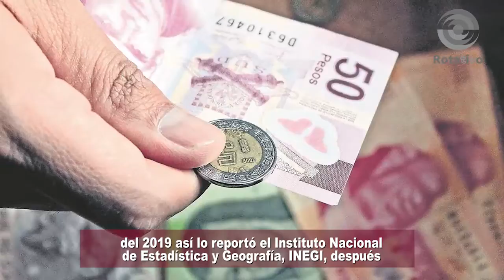Economía mexicana en recesión técnica desde 2018 INEGI